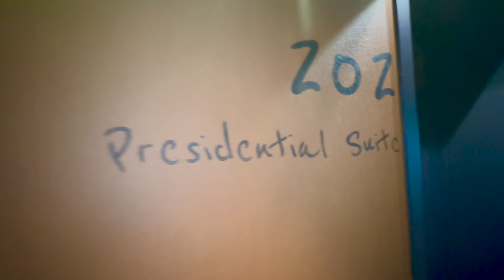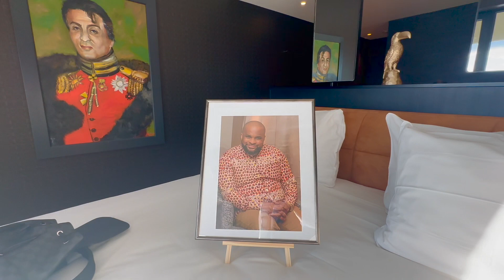LUXEMBOURG,L'ARRIVEE DE L'APOTRE JOEL -KAMBA